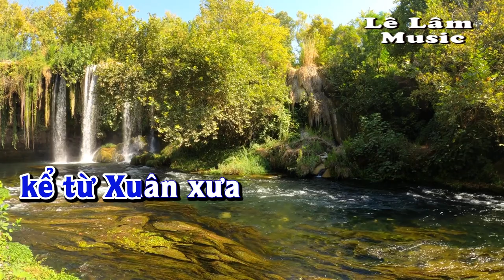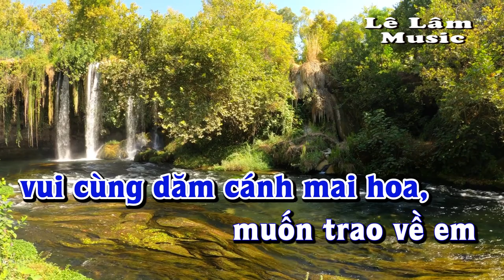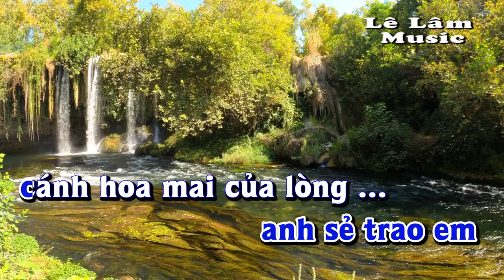Karaoke - PHIÊN GÁC GIAO THỪA Tone Nam | Lê Lâm Music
Lê Lâm Music KaraokePHIÊNGÁCGIAOTHỪAToneNam
KaraokeNhạcSốngPHIÊNGÁCGIAOTHỪAToneNam